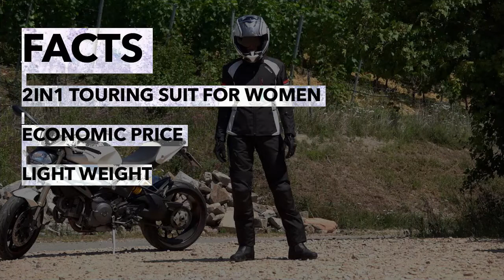MODEKA VIOLETTA LADY: Tourenanzug für Einsteigerinnen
Violetta Lady ist ein wasserdichter 2in1 Tourenanzug für Motorradfahrerinnen

Wieso für Einsteigerinnen?
Violetta Lady wurde für Einsteigerinnen entwickelt. Denn eins ist dabei sehr wichtig: die Kombination von bequem, leichtem Händling, wenig Schnick-Schnack und einem moderaten Preis. Denn bei den ersten Fahrten ist die volle Konzentration auf die Fahrt und das Motorrad gerichtet. Da darf eine Textilkombination nicht stören bzw. einengen und soll vor Wetter/Wind und im Falle eines Sturzes schützen.

MADE FOR LADIES
Auch dieser Anzug ist unter der Prämisse der perfekten Passform entwickelt worden. Mit der Women Power im Hause Modeka liegt der Fokus stets auf der femininen Passform. Wirr richten das Augenmerk nicht nur auf die ausgeklügelste Passform bei Premium-Kombinationen sondern auch auf die Passform für Produkte mit einem kleinen Budget.